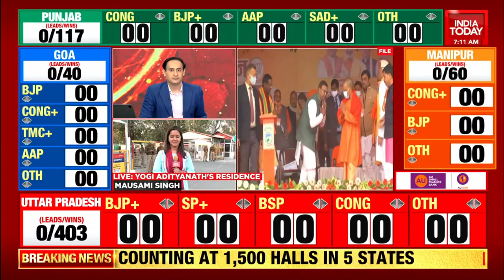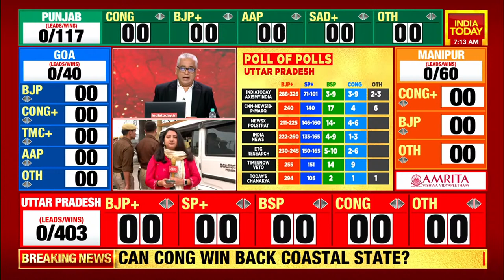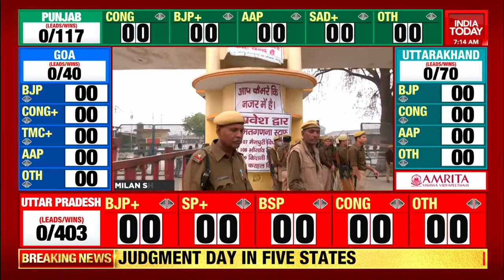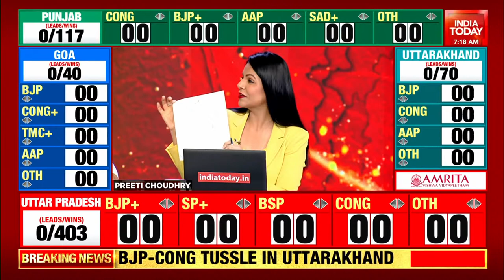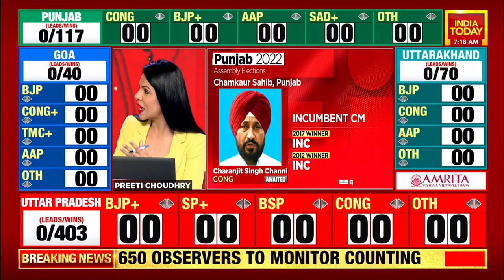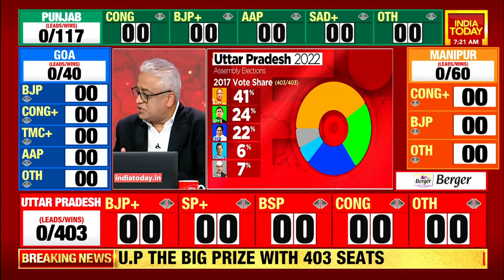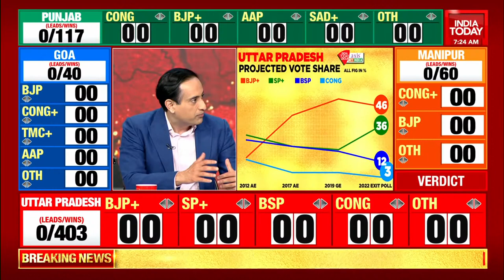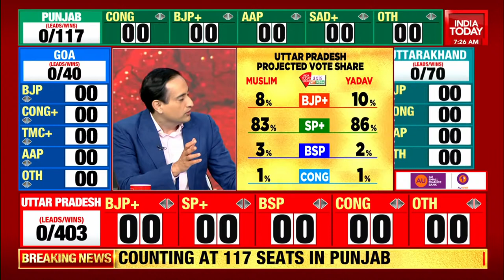Will 'Double Engine Ki Sarkar' Come To Power In Uttar Pradesh? Will Yogi-Modi Magic Work This Time?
The electoral battle in five states ended after nearly a month-long voter process and eyes are now set today — assembly election results 2022 — when the counting will begin in Uttar Pradesh, Punjab, Uttarakhand, Goa, and Manipur. The assembly election results will decide the future of these states for the coming five years.

The election in the most populous state — Uttar Pradesh — remains the biggest contest with 403 assembly seats.

The largest state is showing the most interesting trends in exit polls as BJP seems to be winning the UP assembly polls with a majority again. The majority mark in U.P is 202.